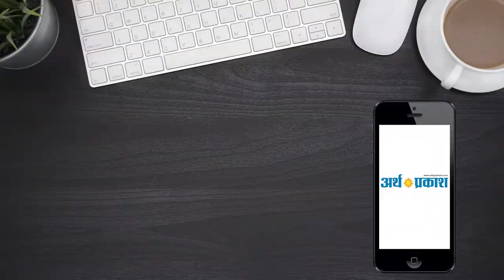चंडीगढ़ न्यूज़- भगवान बाल्मीकि के प्रति दुष्प्रचार को लेकर दलित समाज में गुसा || Arth Parkash Tv